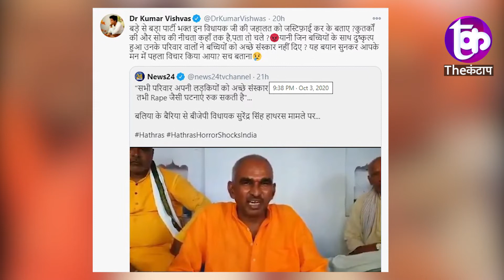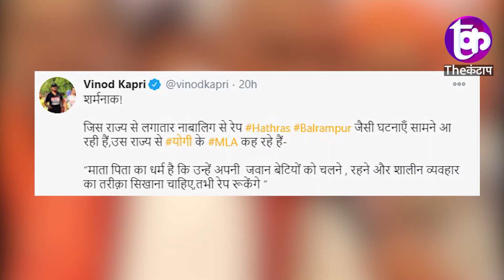हाथरस रेप केस पर योगी सरकार के MLA का शर्मशार करने वाला बयान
हाथरस पीड़िता की चिता की आग अभी ठंडी भी नहीं हुई थी कि, हमारे चुने हुई प्रतिनिधि इस तरह के बयान देने से ज़रा भी  नहीं कतराते
ऐसे में सबसे बड़ा सवाल ये ही की ऐसे लोगों को हम क्यों चुनते हैं क्या इनपर किसी तरह का कोई लगाम नहीं है
खैर मशहूर कवि कुमार विश्वास ने  बीजेपी विधायक सुरेंद्र सिंह के बयान को ट्वीट करते हुए लिखा है की  " बड़े से बड़ा पार्टी भक्त इन विधायक जी की जहालत को जस्टिफ़ाई कर के बताए